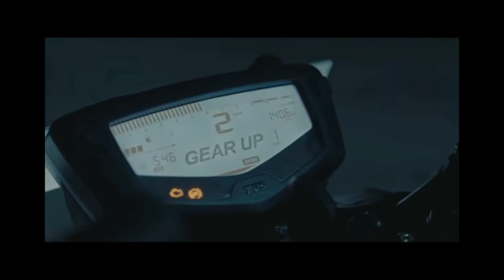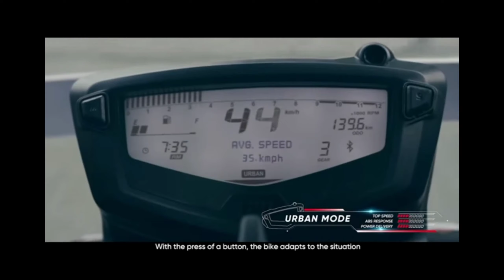New 2021 TVS Apache RTR 2004v | Riding Modes, New Forks, New Colour, Price Desi Wonderland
NITIN AUTOROIDS, New Tvs apache RTR 200 4v 2021, Upraged New Apache RTR 200 4v riding modes, apache rtr 200 4v riding modes, rtr 200 riding modes, adjustable Apache rtr 200 front shocker, adjustable brake and clutch level rtr 200, rtr 200 blue colour, rtr 200 new price, upgrade RTR 200 4v, new rtr 200 4v colours, new rtr 200 2021 live launch, new rtr 200 2021 vs ns200, 2021 rtr 200, 2021 rtr 200 4v
bulubiker, tvs apache rtr 200, tvs apache rtr 200 4v bs6 review2020 Apache RTR 200 4V review, Apache 200 4V BS6 review, Apache 200 BS6, Apache 200 new features, Apache 200 4v BS6 power, Apache 200 BS6 mileage, Best 200cc motorcycle India, TVS GTT, TVS apache engine changes, Apache 200 4V 0 to 60, Apache 200 4v 0 to 100, Apache 2004V top speed, Motoroids Amit Chhangani, Apache 200 4V bS6 Mileage, Apache 200 4V price
desi wonderland
indore sohan verma sohan patel